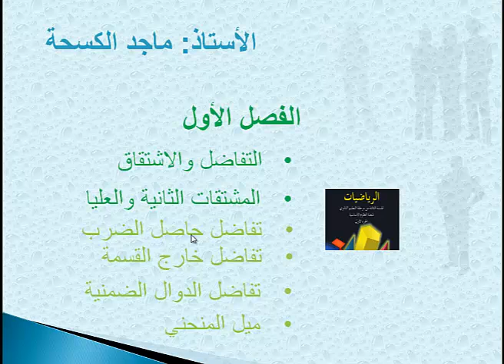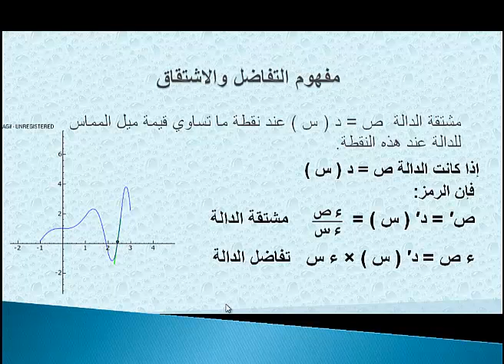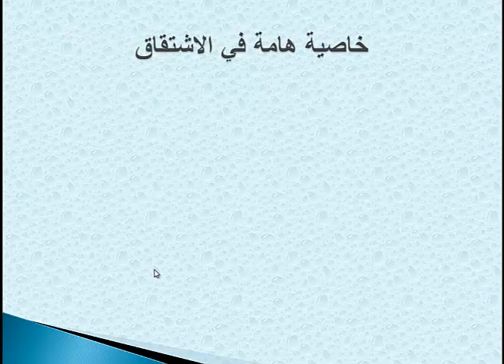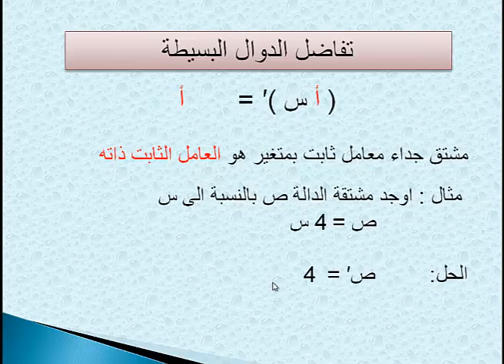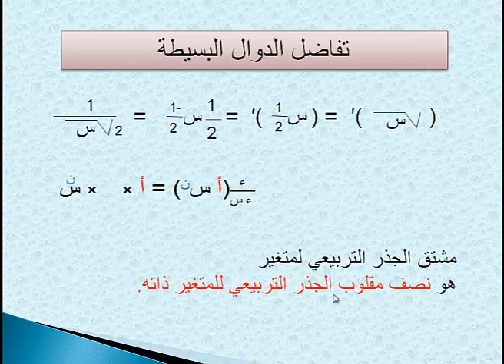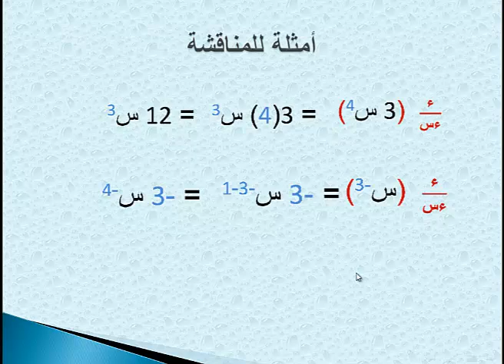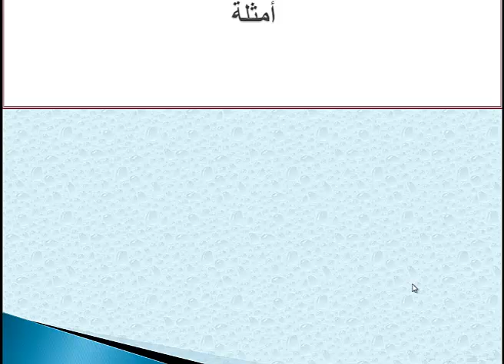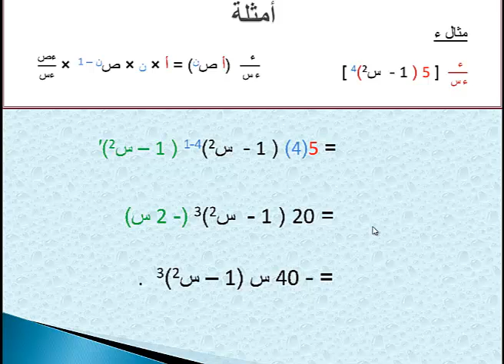رياضيات - درس 1 - الفصل الأول - التفاضل والاشتقاق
سلسلة تعليم الرياضيات - للصف الثالث الثانوي المنهاج الليبي العلمي  - درس 1 (مفهوم التفاضل والاشتقاق)